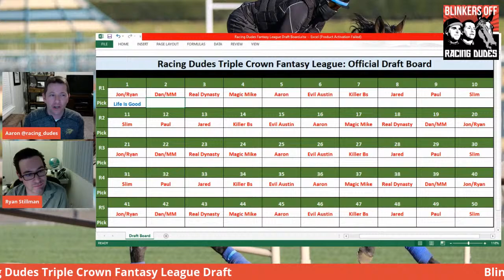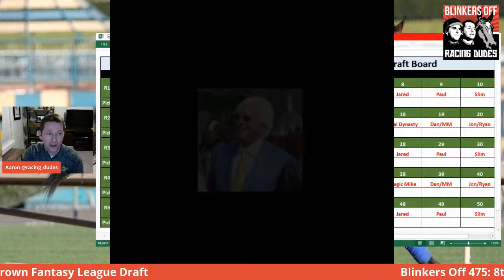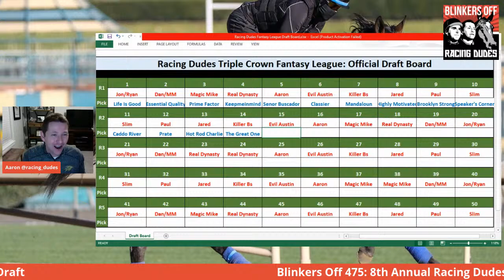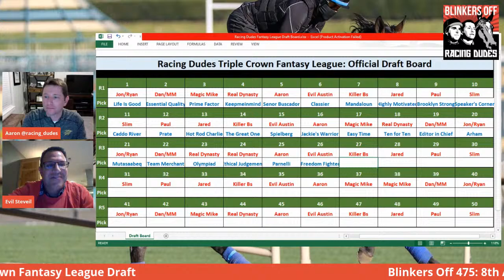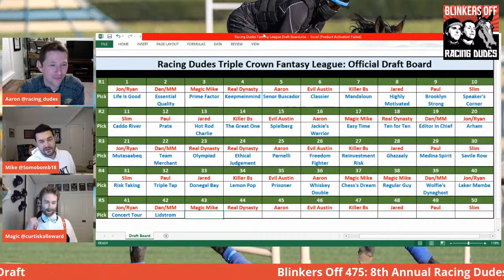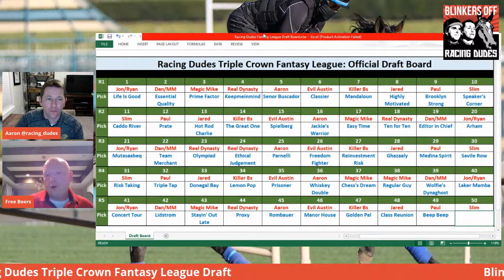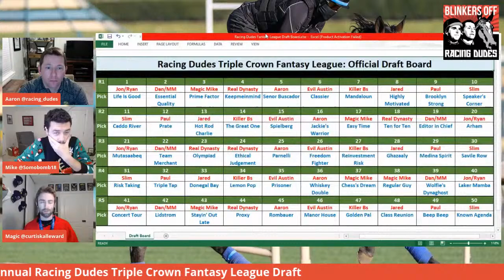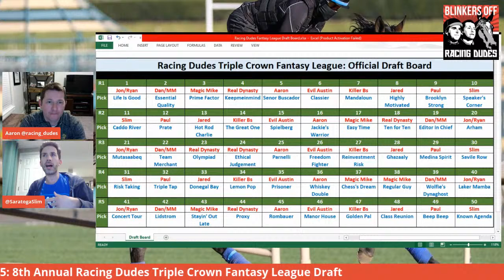Blinkers Off 475 LIVE: 8th Annual Racing Dudes Triple Crown Fantasy League Draft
The Racing Dudes conduct the 8th Annual Racing Dudes Triple Crown Fantasy Horse Racing League Draft for the upcoming 2021 Triple Crown racing season featuring Jon White, Saratoga Slim, The Magic Mike Show, Real Dynasty Picks, Paul "Free Beers" Withrow, and many more.